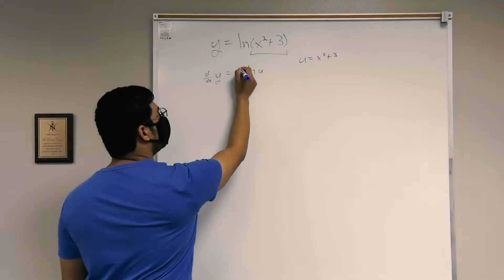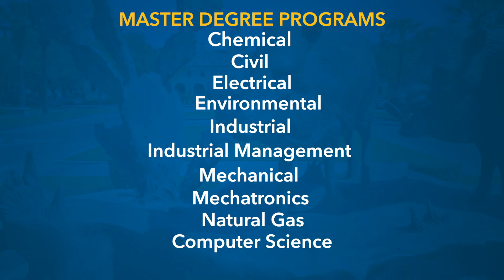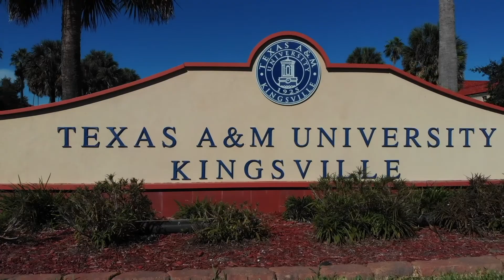College of Engineering: Overview